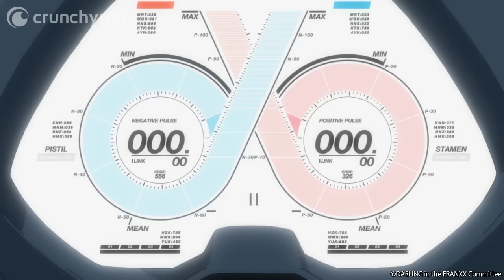Stampede Mode | DARLING in the FRANXX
With Mitsuru refusing to fight, Kokoro decides to activate their franxx's stampede mode. Mitsuru stops her a decides their only choice is to work together. The two find common ground and deliver the long-awaited finishing blow!